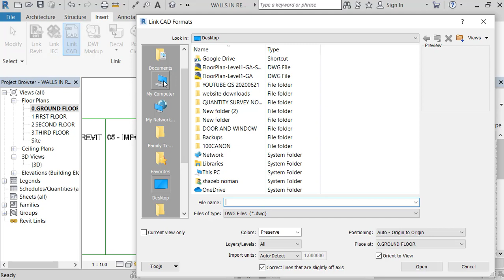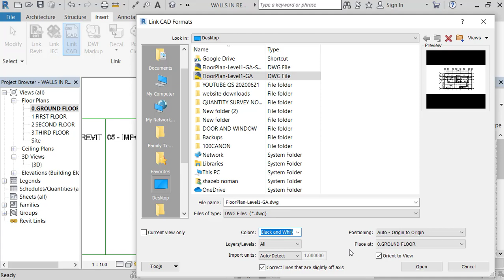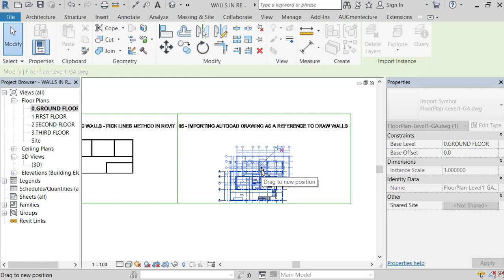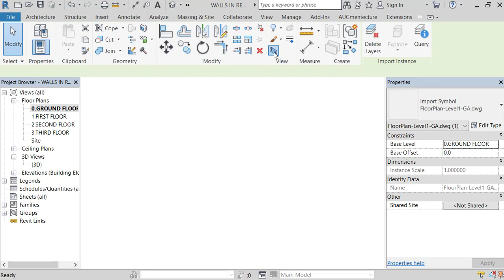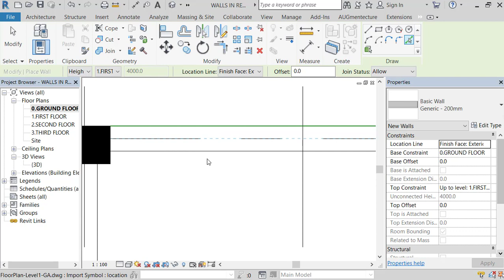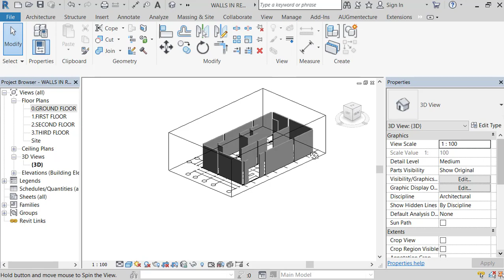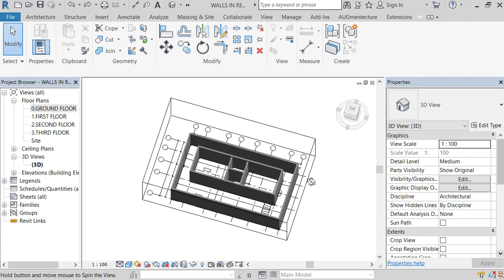05 - IMPORT AUTOCAD DRAWING AS REFERENCE TO MODEL WALLS IN REVIT IN HINDI/URDU